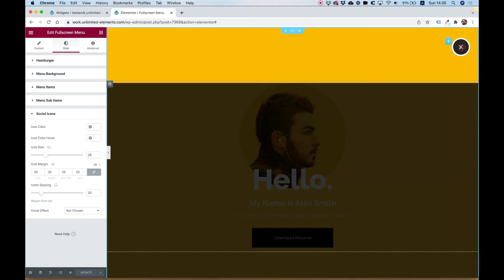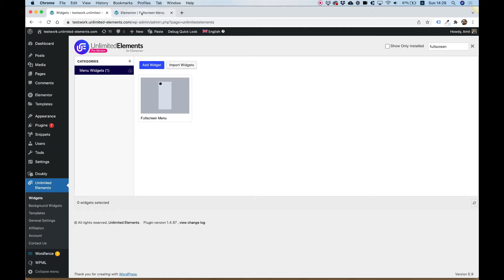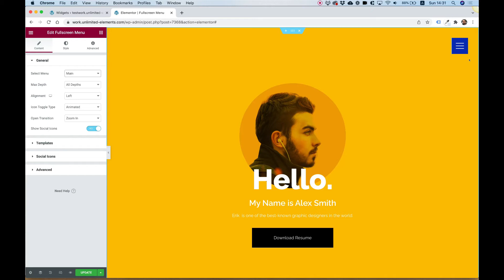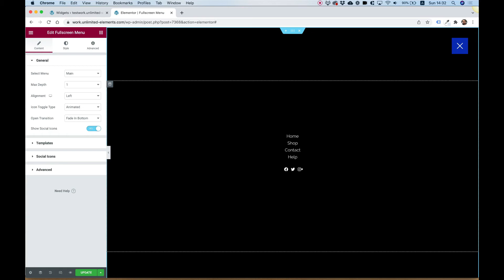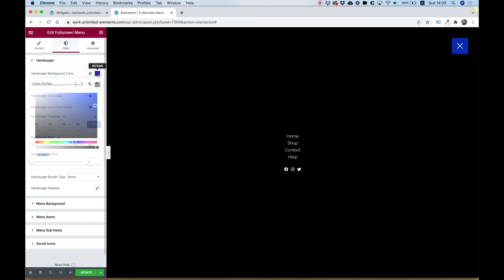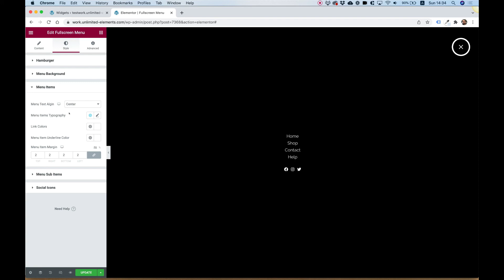Free Fullscreen Menu Widget for Elementor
Do you want to create a fullscreen menu in Elementor? In this video, I will show you how to do it step by step.